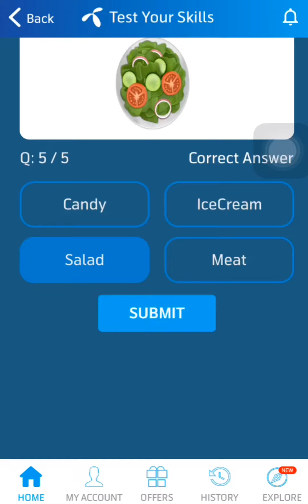23 November 2022 Questions and Answers | My Telenor Today Questions | Telenor Questions Today Quiz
today skills
today telenor

test your skills 23 November 2022
telenor skill test 23 November 2022
telenor test your skills 23 November 2022
telenor today answer 23 November 2022
test your skills telenor 23 November
telenor quiz today 23 November 2022
today telenor answer 23 November 2022
today my telenor answer 23 November 2022
today telenor question 23 November 2022
my telenor app today question answer 23 November
my telenor answer today 23 November 2022

23 November 2022 my telenor
23 November 2022 telenor
23 November 2022 telenor quiz
23 November quiz
23 November telenor
23 November telenor quiz

telenor
telenor 23 November
telenor answer today
telenor answers